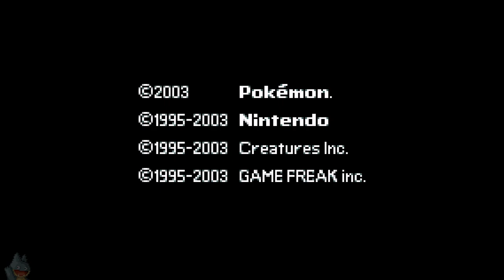Second Home By The Sea | Pokemon Sapphire (GBA) | Casual Playthrough (Day 6)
A casual stream of my sixth day playing Pokemon Sapphire for the GBA. In this, I talk about the Reddit blackout, and the perception of being a fan.